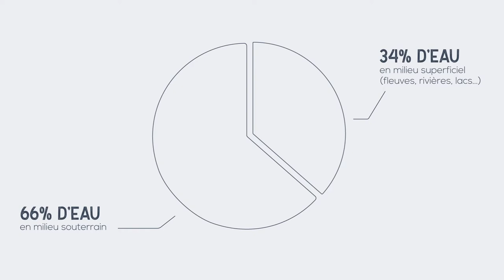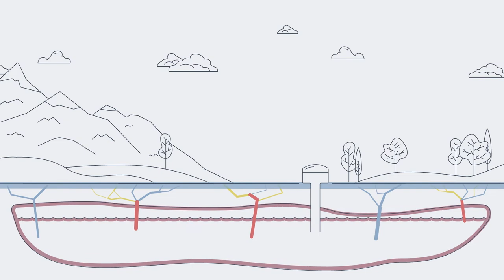#1 - Film d'animation "Les captages prioritaires, des outils pour des eaux de qualité"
Premier épisode d'une série de 3 films sur les captages prioritaires.
Ce film est réalisé par l'Association Rivière Rhône Alpes Auvergne (ARRA² avec le financement de l'Agence de l'Eau Rhône Méditerranée Corse.